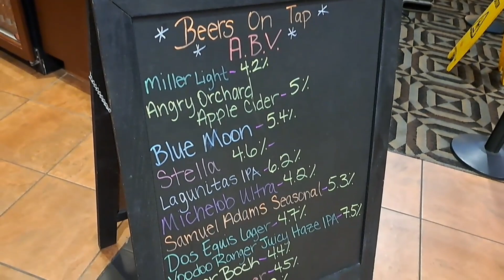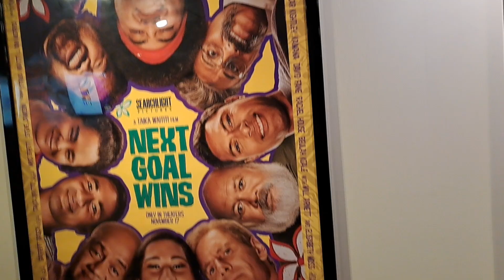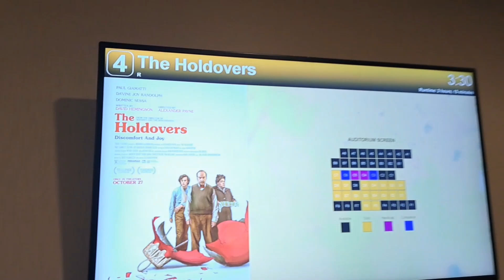SOLO TRIP TO TEXAS TO MEET SUBSCRIBERS|THINGS TO DO IN FORT WORTH TEXAS| BREAKING TEXAS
MY CHANNELS
🛑TIANA I CAN ONLY BE ME VLOGS